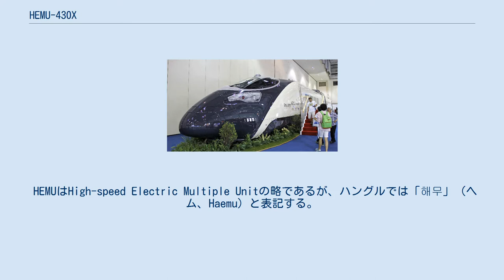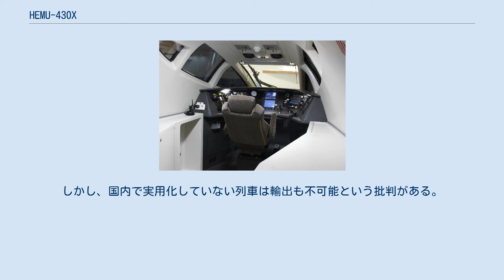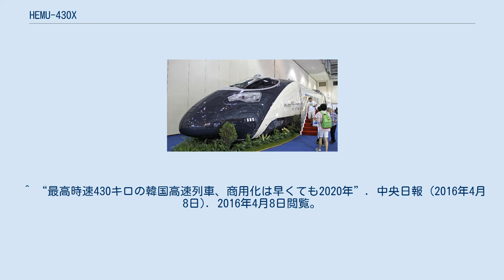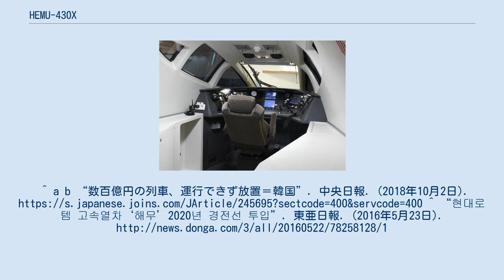HEMU-430X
HEMU-430X（Highspeed Electric Multiple Unit - 430km/ h eXperiment）は、韓国鉄道技術研究院（KRRI）の主導で韓国建設交通技術評価院などが参加し、2020年の商用化を目指して進行中の、大韓民国の次期高速鉄道車両開発プロジェクト、およびその試験車両の名称である。
当初はHEMU-400Xとされていたが、後に目標最高速度を30km/h引き上げ、現在の名前に変更された。
 HEMUはHigh-speed Electric Multiple Unitの略であるが、ハングルでは「해무」（ヘム、Haemu）と表記する。
この「해무」に対応する漢字表記は、韓国で縁起が良いとされる海上の霧を表す「海霧」と、速く走行することを意味する「韰騖」の2種類がある。
 設計最高速度430㎞/h、営業運転速度370㎞/hを目標に開発されている高速鉄道車両である。
2007年4月から2015年までの8年間で総額1182億ウォンの予算が投入されている。
車両価格は1編成8両で382億3000万ウォンである。
 機関車が客車を牽引する動力集中方式の高速列車であるKTXやKTX-山川（サンチョン）とは違い、大きな粘着力が要求される300㎞/h以上の高速走行に適した動力分散方式で設計されている。
これにより、負荷容量の強化と加減速性能向上なども実現し、KTX-山川が停車状態から300㎞/hまでの加速に5分1秒かかるところを、この列車では3分53秒まで減少した。
また、制動性能は43MJであり、KTX-山川の23MJに比べて向上した。
 また、動力分散方式の採用により機関車が無くなることによって先頭や後尾車両にも乗客が乗車可能となり、一編成当たりの定員がKTX-山川の363人から456人に約16％増加した。
座席間の間隔は特室が1,120mm、一般室は1,000mmで、特室はKTX-1やKTX-山川と同じ規格、一般室はKTX-1に比べて70mm、KTX-山川に比べて20mm広い。
 車体はKTX-山川と同様のアルミ製のダブルスキン構造となっている。
しかし、構造の最適化によりKTX-山川と比較して重量が5％程度軽量化されており、遮音性能も5dBまで向上している。
 試験車両は6両編成でTc + M1 + M2 + M3 + M4 + Mcの5M1Tで構成される。
試験車両の電動機には比較のため、従来の誘導電動機と、より小型で効率の良い永久磁石同期電動機の両方を使用した。
出力はどちらも410kWで、各動力車に4基搭載する。
誘導電動機は2〜5号車に、永久磁石同期電動機は釜山方面の先頭車である6号車に設置されている。
このうちMc車は上述した永久磁石同期電動機（1C1M制御）を適用試験を目的として特別製作され、この1両だけが編成内の他の車とは独立した主回路システムを持つ。
そのため、客室内にいくつかの機器を搭載している。
 試験車両で使用された電動機の総合評価を試験運行期間中に実施し、量産車にはより適切な方が採用される予定である。
量産車では駆動系が統一されるため、制御車で中間電動車を挟んだ6M2Tの8両編成となる予定である。
 台車には、ITX-青春（368000系電車）でも使用されているリンクアーム式ボルスタレス台車が採用された。
高速化に伴う振動の増加に対応し、快適な乗り心地を実現するため、通常は台車側面に1本ずつ設置するヨーダンパを両脇に2本設置した。
車体のロールを防ぐアンチロールバーも設置され、大韓民国の鉄道車両としては初めてセミアクティブサスペンションが設置される予定である。
 量産車は2015年以降に予想される1600両規模の新規高速鉄道車両の需要に対応して生産されている。
民間参加のマッチングファンド事業として推進され、試作車の開発後、10万km以上の走行試験を行う計画である。
2009年2月17日に国土海洋部は外観と室内のデザイン試案を発表し、2012年5月16日に慶全線昌原中央駅から試験車両を出庫した。
出荷後に10ヶ月間、合計138回の増速試験を行い、2013年3月28日午前3時02分46秒に最高速度である421.4km/hを記録した。
韓国鉄道技術研究院によると、メンテナンス時間の確保が困難であることから、今後は更なる最高速度の向上より部品の信頼性の検証などの安定化テストを優先するとしている。
 現在、韓国の高速鉄道路線はほとんどが300km/...